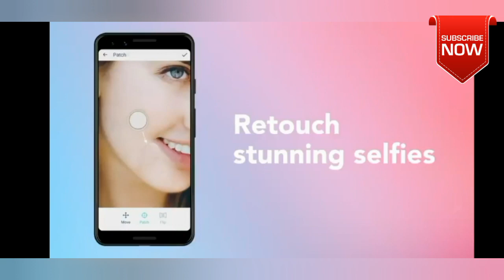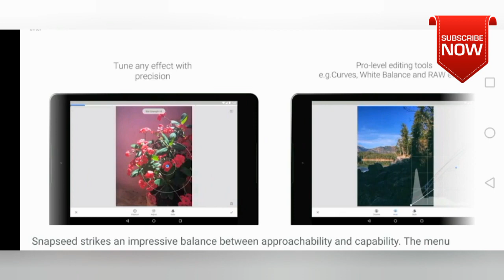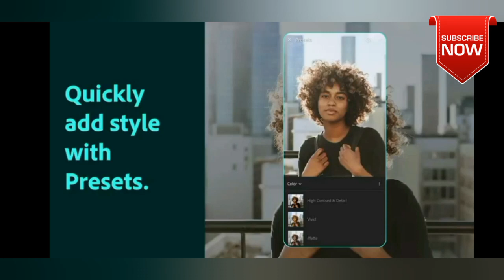"Top 5" Best photo Editor app 2020.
Top 5 best photo editor app of 2020.